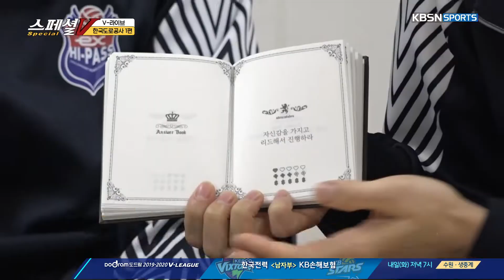스페셜V - [V-라이브] 배구계 3대 도그 탄생.20200127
[V-라이브] 배구계 3대 도그 탄생